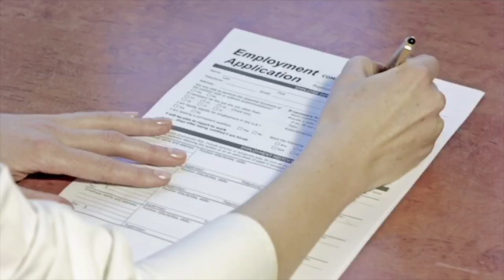CORPORATE AND FEDERAL BUSINESS PROGRAMS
In Episode 77, we went over government and corporate programs aimed at helping minority businesses. Farzana Nayani joined us for the conversation.

Farzana has worked with a long list of Fortune 500 companies and government agencies including Lexus, Jet Blue, US Bank and the LA Fire Department. We also discussed the importance of business coaching.